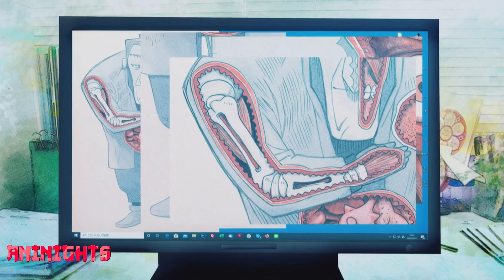After She Decides To Help Her & Take Her To The Hospital She Discovers That She Is A vampire